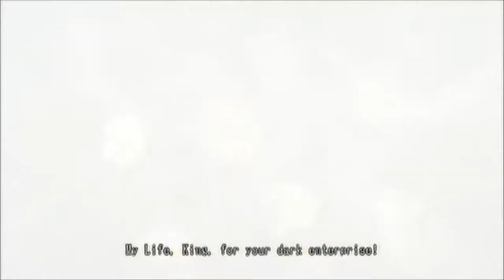Lollipop Chainsaw: Lewis Legend Boss Fight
The fight with the boss Lewis Legend in the video game Lollipop Chainsaw